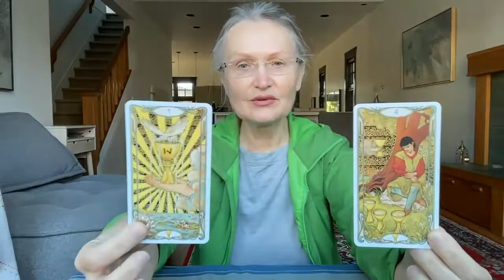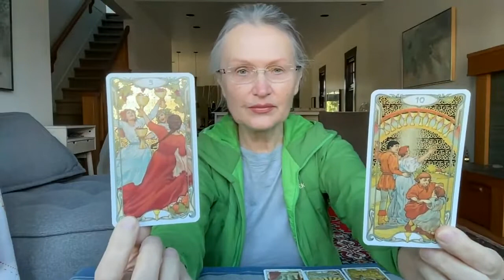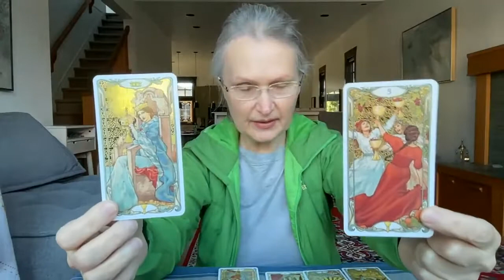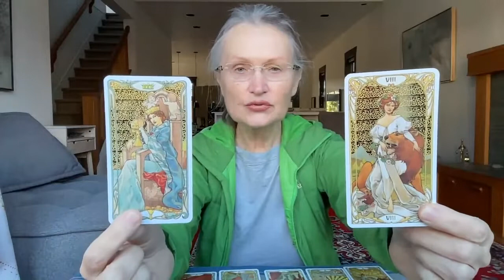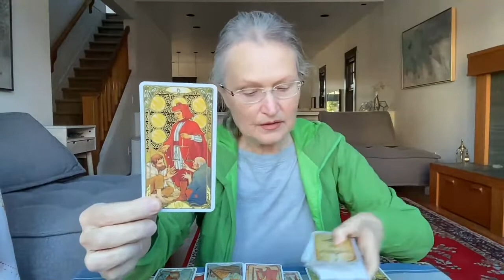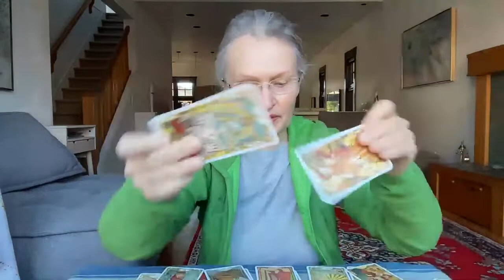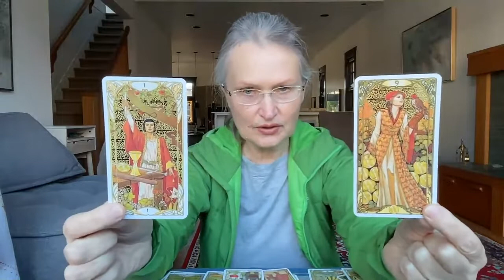What is the Universe's Plan for You: Career, Relationships Finances! Pick a card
есть титры - настройки к вашим услугам